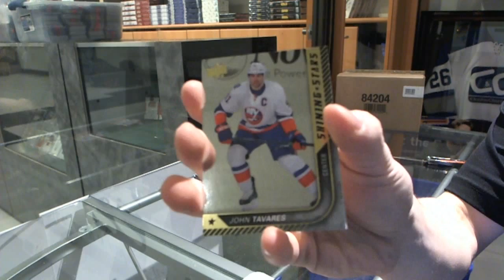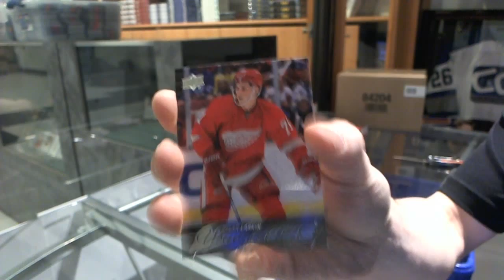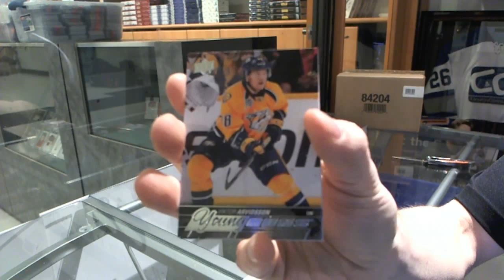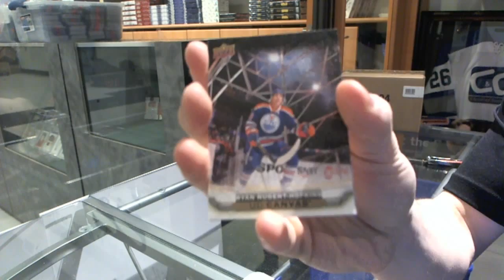whitebalance's 15-16 UD Series 1 Hockey Box Break